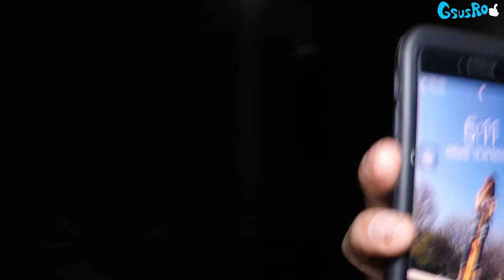24 HORAS EN UN CENTRO COMERCIAL suceden cosas paranormales 😱 *Paseo La Fe*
Amigos en esta ocasión hice el reto de 24 horas en un centro comercial llamado paseo la fe en San Nicolás en Nuevo León y pudimos explorar por todo el centro comercial y esto fue lo que paso!